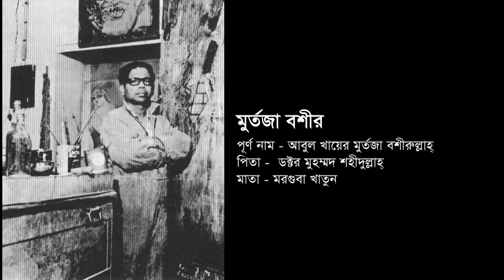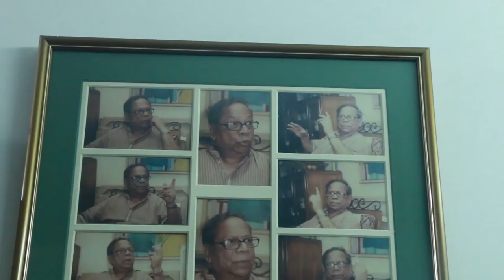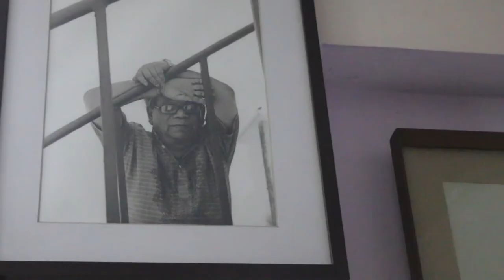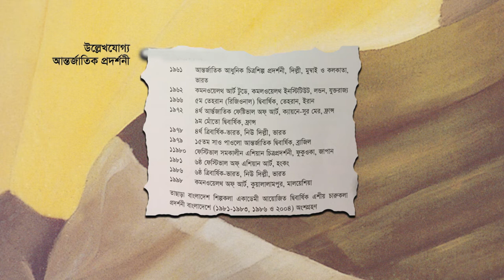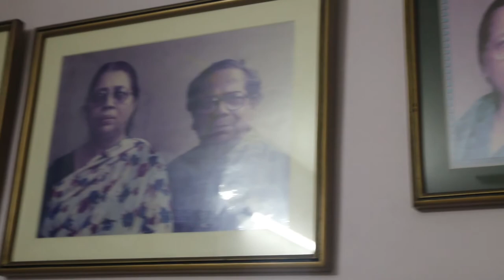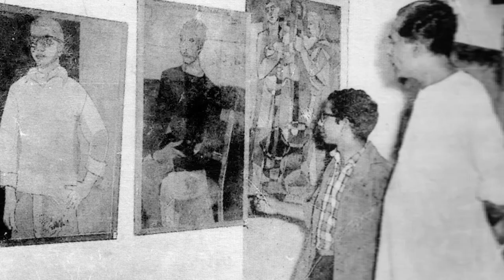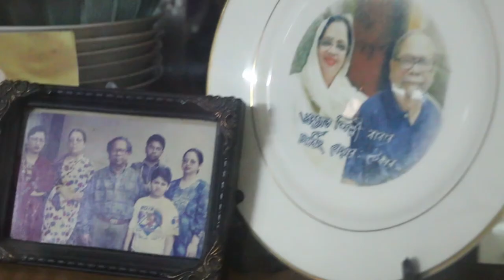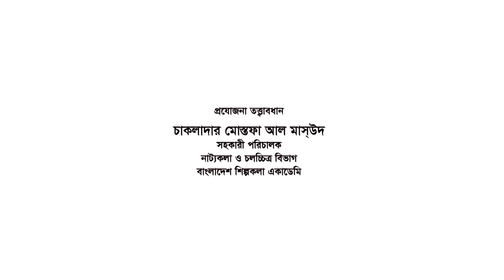জীবন ও বিবিধ || মুর্তজা বশীর || Murtaja Baseer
প্রখ্যাত চিত্রশিল্পী মুর্তজা বশীর-এর জীবন ও কর্ম নিয়ে প্রামাণ্য চলচ্চিত্র ‘জীবন ও বিবিধ’

পরিকল্পনা ও উপদেষ্টা : লিয়াকত আলী লাকী, মহাপরিচালক, বাংলাদেশ শিল্পকলা একাডেমি

তত্বাবধান : মো. বদরুল আনম ভূঁইয়া, পরিচালক, নাট্যকলা ও চলচ্চিত্র বিভাগ, বাংলাদেশ শিল্পকলা একাডেমি

প্রযোজনা তত্বাবধান : চাকলাদার মোস্তফা আল মাস্উদ, সহকারী পরিচালক, নাট্যকলা ও চলচ্চিত্র বিভাগ, বাংলাদেশ শিল্পকলা একাডেমি

গবেষনা গ্রন্থনা ও পরিচালনা :  রুবেল শংকর

প্রযোজনা  ও পরিবেশনা : বাংলাদেশ শিল্পকলা একাডেমি